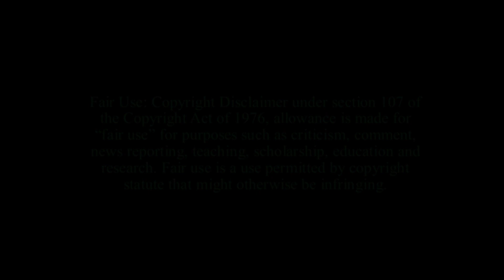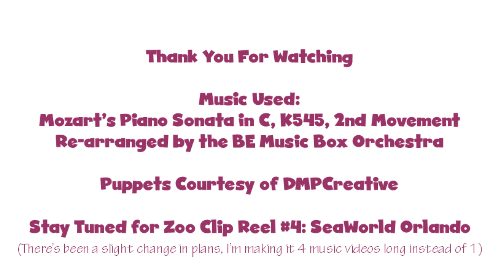Zoo Clip Reel #3.5: Central Florida Zoo & Botanical Gardens (read description)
There's been a slight change of plans regarding the zoo clip reels, but instead of delaying my next clip reel (SeaWorld Orlando), I'm expanding it (It's way too big for just one or two music videos). So, to not break the pattern, I had to find a park to fit the bill for a half clip reel, and the Central Florida Zoo fits like a glove.

The Central Florida Zoo is one of the weaker zoos I've been to in a while, there are some things that need improving (a bunch of the habitats could use expanding), but overall it wasn't a bad experience, I did have a lovely chat with one of the staff members for a school project, and it's definitely NOT the worst zoo I've ever been to (that dishonor goes to the Natural Bridge Zoo in Virginia). It still could use the Fort Worth treatment though.

The puppet show is partially inspired by a little something by @thomaseinstein745, which you can view

Species List: Indian rhinoceros, Orinoco crocodile, Domestic chicken, Llama, African spurred tortoise, Aldabra giant tortoise, Chacoan peccary, African crested porcupine, Cheetah, Fossa, Prehensile-tailed skink, Clouded leopard, Eastern cottontail rabbit (wild), Lesser spot-nosed guenon, Laughing kookaburra, Cougar, Southern copperhead (I think, I could be wrong), Tiger salamander, Blue and gold macaw, Red footed tortoise, North American river otter, Giraffe, Ring tailed lemur, Hyacinth macaw, Black-handed spider monkey.

Zoo Clip Reel #4: SeaWorld Orlando is scheduled for June 8th, 2024.

As always, please leave a like and a comment, subscribe if you haven't already, do everything in your power to stop these amazing creatures from going extinct, and stay tuned for more content coming very soon!